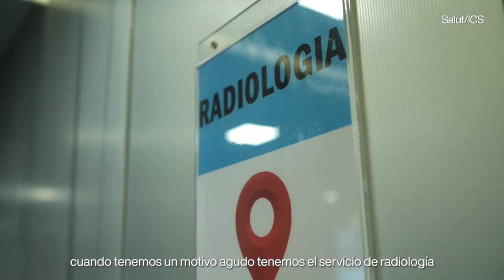Us presentem el CAP Bages, un dels 16 centres docents de l’ICS a la Catalunya Central (CAST)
L’Andrea Catalan, MIR a l’EAP Plaça Catalunya, ens ensenya com és el seu dia a dia com a resident de Medicina Familiar i Comunitària al CAP Bages, el centre d’atenció primària referent de Manresa.